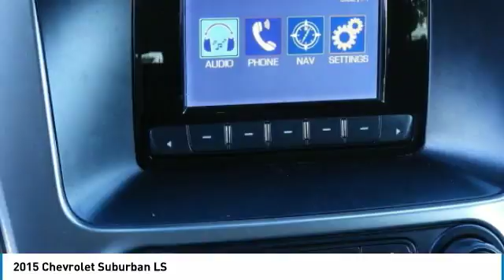2015 Chevrolet Suburban F26698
2015 CHEVROLET SUBURBAN Garland, TX
Stock# F26698

Jupiter Chevrolet
11611 Lyndon B Johnson Fwy

New Price! Black 2015 Chevrolet Suburban LS RWD 6-Speed Automatic Electronic with Overdrive EcoTec3 5.3L V8 2nd Row 60/40 Split-Folding Manual Bench, 3rd Row Manual 60/40 Split-Folding Fold Flat Bench, Backup Camera, Bluetooth / Handsfree, Clean AutoCheck, Driver & Front Passenger Airbags, Extended-Range Remote Keyless Entry, Floor Console w/Storage Area, Keyless Entry, One Owner, Preferred Equipment Group 1LS, Rear Park Assist, Remote Start, Steering Wheel Controls, USB / AUX ports.

Awards:
* 2015 KBB.com Best Resale Value Awards

Reviews:

* Seats up to nine people; big cargo capacity; quiet highway ride; strong V8 power; high-quality interior. Source: Edmunds
* It's everything you've come to expect from a large SUV and so much more. The all-new 2015 Suburban is still as reliable and reputable as ever, but has been redesigned inside and out, with your passengers' every need considered. How you use your Suburban changes from day to day and even trip to trip. The Suburban makes it easy to make room for passengers or for cargo with the all-new available power-release second-row and power-fold third-row seats. Press a button and reveal enough space to load almost anything (Up to 121.1 cubic feet), or just as easily, bring up seating for up to eight. It's easy to stay organized and in control with available Chevrolet MyLink. Connect all of your devices, from phones to tablets, and keep all of your contacts, music and destinations organized on the 8-inch diagonal LCD touch-screen. Store your devices in the hidden and lockable storage compartment behind the touch-screen so you keep your focus on the road and still manage it all with enhanced natural voice control. Connectivity features include up to six USB ports, six power outlets (including a household 110-volt outlet), and an optional rear-seat dvd/blu-ray player. With the world-class EcoTec3 5.3L V8, an all-new engine designed to generate more power and offer better fuel economy than any large SUV of any competitor in the industry up to an EPA-estimated 23 MPG hwy. The strong, efficient V8 generates 355 horsepower and 383 lb.-ft. of torque allowing for a max towing capacity of up to 8,300 lbs. Safety features include lane-departure warning, lane changing assist, forward collision alert, adaptive cruise control, a front seat center airbag. Source: The Manufacturer Summary